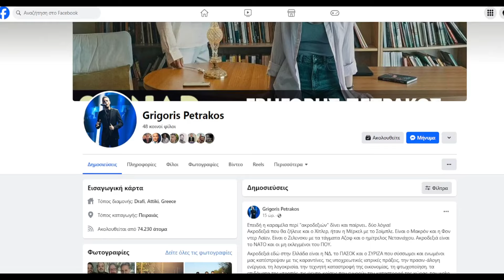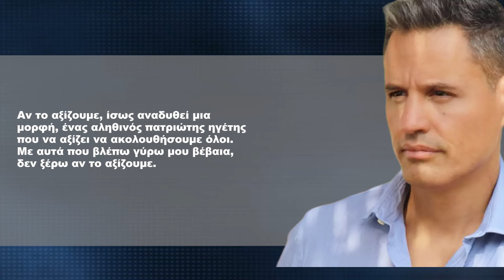«ΑΚΡΟΔΕΞΙΑ ΕΙΝΑΙ …ΤΑ ΜΟΥΤΡΑ ΣΑΣ, ΟΧΙ Ο ΕΛΛΗΝΙΚΟΣ ΛΑΟΣ!»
Μια ακόμα ανάρτηση σε σελίδα κοινωνικής δικτύωσης με το δικό του ξεχωριστό τρόπο, αυτή την φορά με θέμα την ακροδεξιά έκανε ο τραγουδιστής Γρηγόρης Πετράκος.